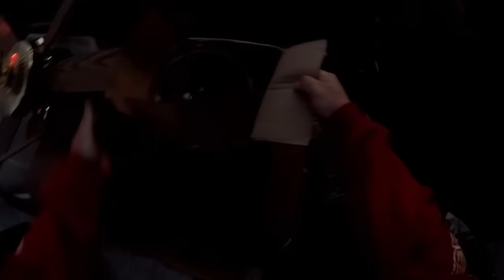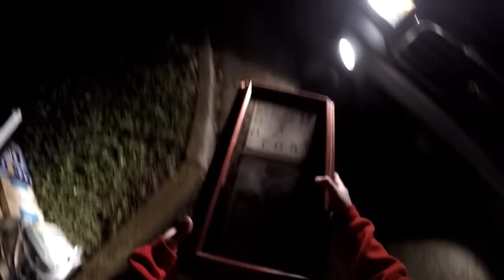Heavy Trash Day 2 (Nikes, Chainsaws, Weights & More In The Trash!)